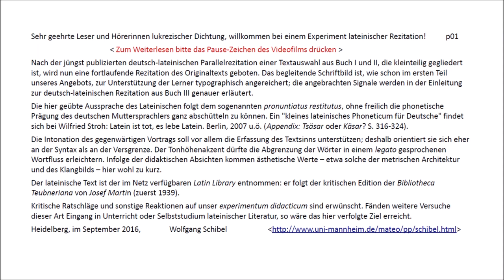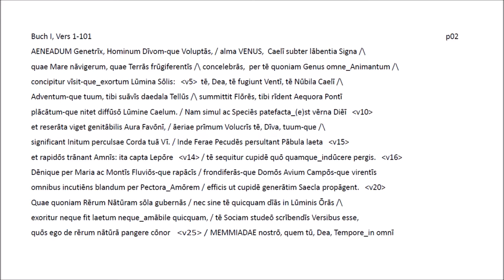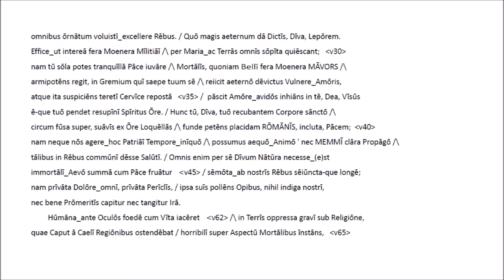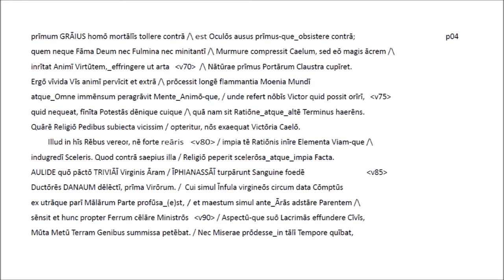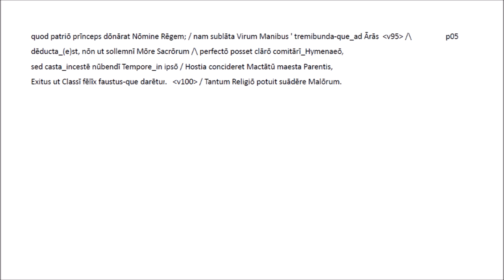Lucretius #1 Lib.I, v. 1-101 Latin recitation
Recitation of the beginning of 'De rerum natura' (lines 1-101). Short remarks in German introducing the Latin only series of Lucretian recitations are placed at the beginning of this video film.